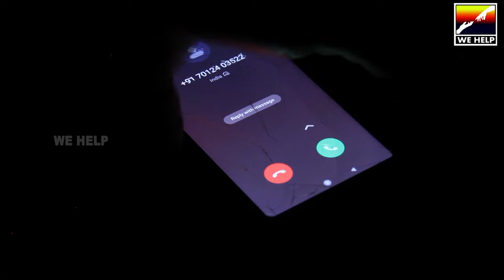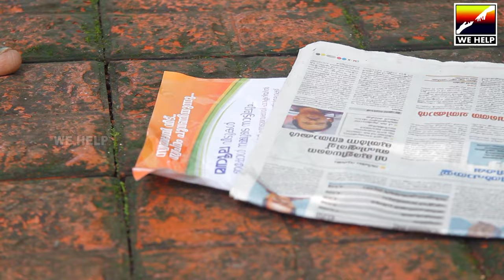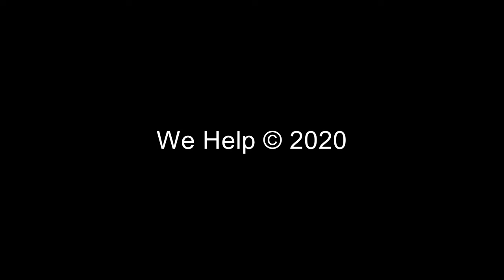സുകുവിന്റെ ശ്യാമള™ | web series | comedy | 014